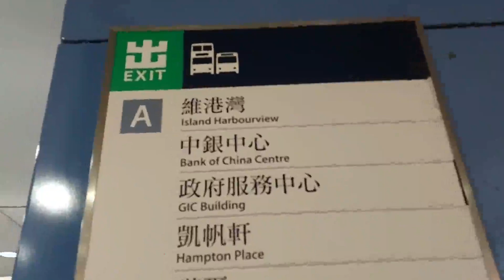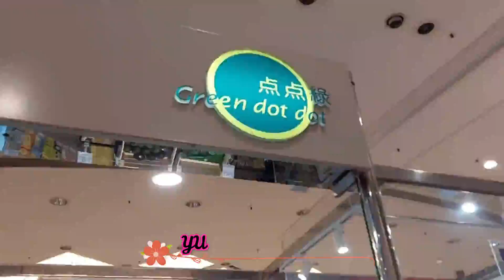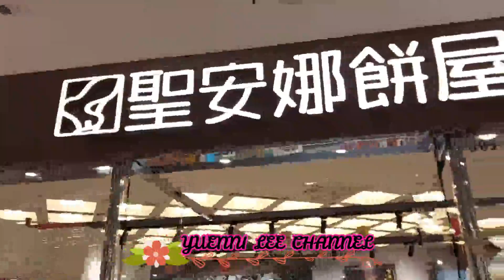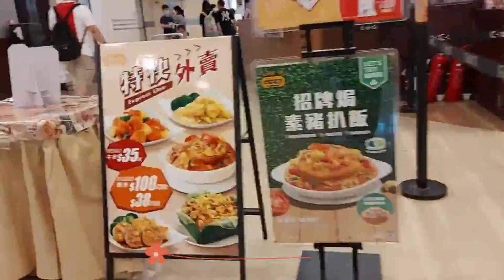PULANG LIBUR MENUJU APARTMENT || HARBOURVIEW ISLAND || HONGKONG